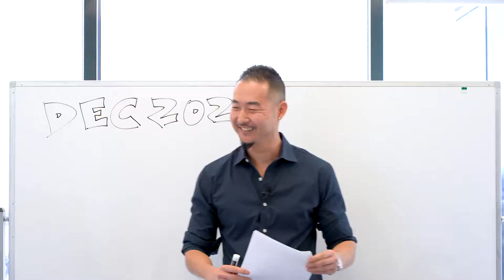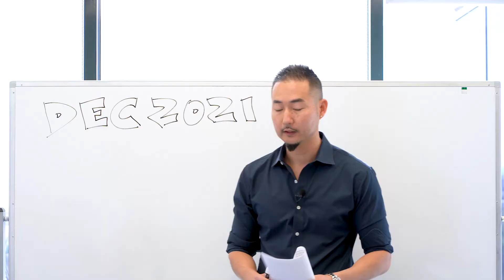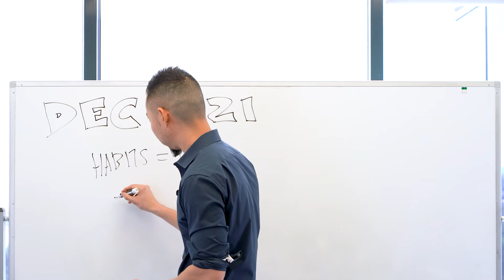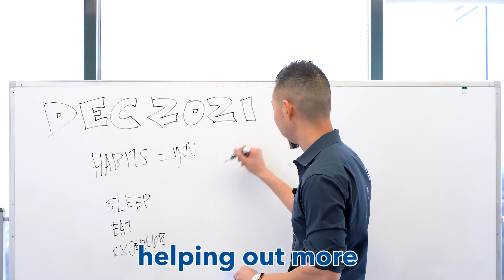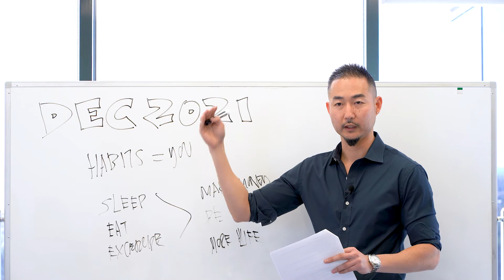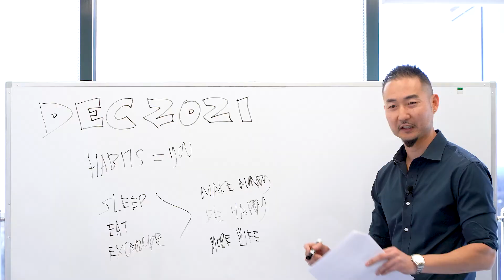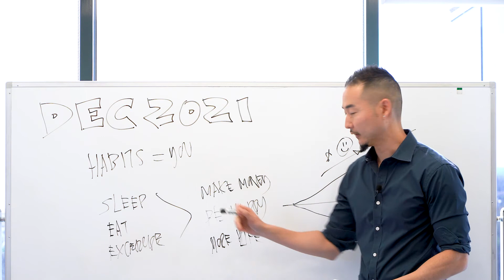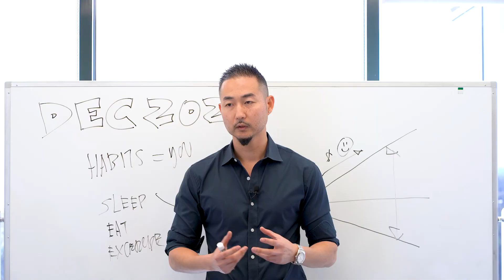Habits to Help you Make More Money in Insurance Sales!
In this video I share with my team what habits to help them make more money and be happier in life!

-Dan Kitajima